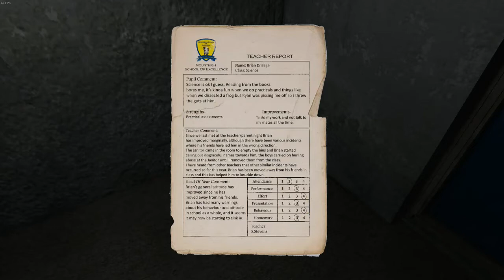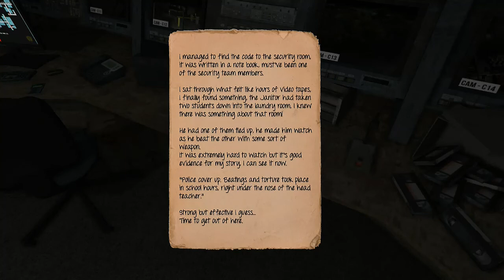Lets Play Left Alone Folge #4 Rätsel raten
Left Alone ist ein Indi Horror Psycho Adventure und wurde von Volumetric Games 2016 auf den markt gebracht.

Man spielt Joel einen ehemaligen Soldaten, der sich nach langer Zeit mit seinen Freunden auf einem Campingtrip treffen möchte. Als er am Camp ankommt ist allerdings keiner da und irgendwann bekommt er einen Hilferuf und muss seine Freunde in einer verlassenen Schule finden und befreien. was ihn dort erwartet übertrifft seine schlimmsten Albträume!